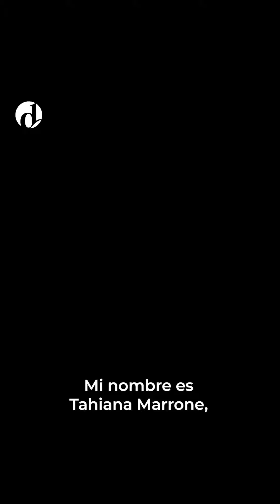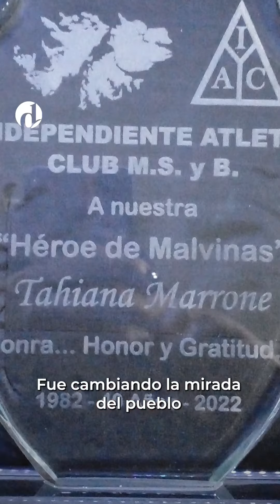historia de nuestros combatientes 💙🇦🇷